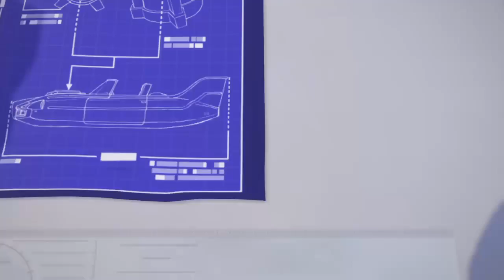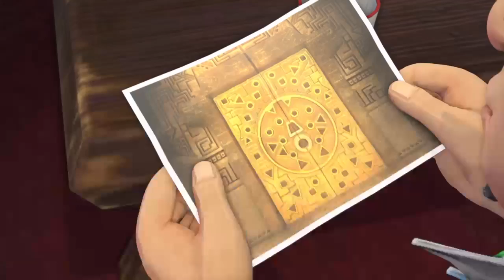Knack Walkthrough Part 11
Knack
Playstation 4
Walkthrough
Part 11

In this part I continue on and finish Chapter 6-2 Steam Road and do Chapter 6-3 Rooftops and Ramparts and Chapter 6-4
On a Rampage which finishes up Chapter 6!

Copyright to SCE Japan Studio & Sony Computer Entertainment.